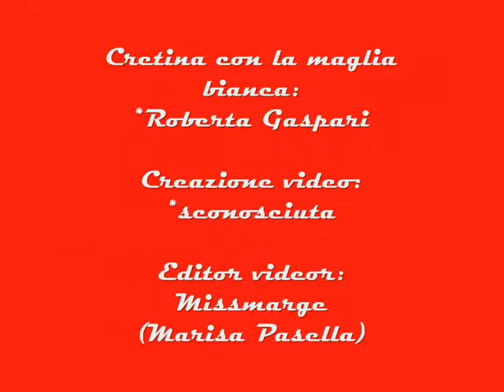La coreografia di Y.M.C.A.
Tre fantastici ballerini si esibiscono al parco fausto noce